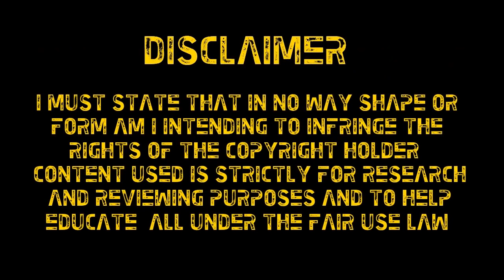Gedion Zelalem ● Preseason 2016/2017 ● Arsenal FC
Gedion Zelalem is a German-born American soccer player who plays as a midfielder for Premier League club Arsenal. This video is a collection of highlights of Zelalem during Arsenal's preseason for the 2016/2017 season. Zelalem is currently playing for Major League Soccer club New York City FC.